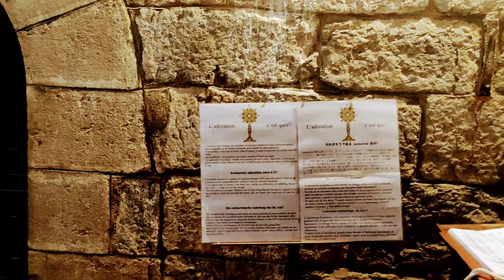Keller = celler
Underground chapel